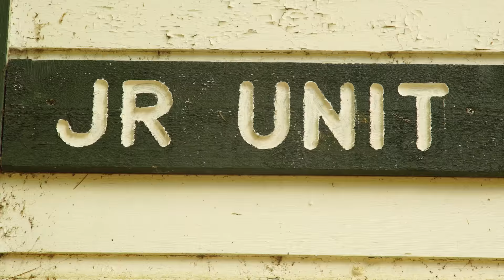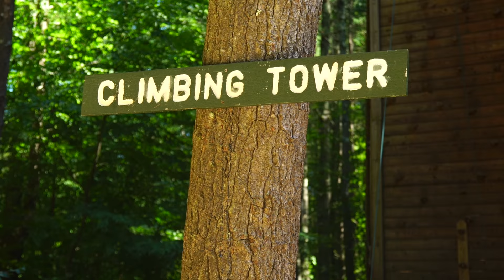Camp Frank A Day Highlights - Summer 2016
Watch Camp Day campers and staff having the best summer ever!
Filmed and edited by LIT Director, Carl Ward-Reid. Song written and performed by Freshman Unit Counselor, Luke Barratt-Bentley